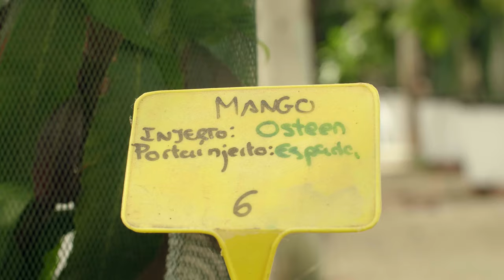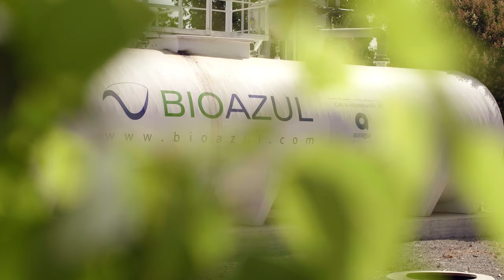RichWater Tecnología innovadora para la reutilización de aguas residuales en agricultura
RichWater tiene una solución basada en una innovadora tecnología que combina un tratamiento eficiente del agua a bajo coste mediante un MBR, un modulo de mezcla para obtener la combinación óptima de agua limpia y regenerada y un sistema de control y monitorización a través de sensores de suelo. Esta combinación permite ofrecer una fuente fiable de agua libre de patógenos y responder in situ a la demanda de riego y fertilización de cada tipo de suelo.
El enfoque de RichWater permite ahorrar agua dulce y fertilizantes en la agricultura. Los operadores de plantas de tratamiento de aguas residuales con este sistema tendrán la posibilidad de ofrecer un nuevo producto a sus clientes potenciales: agua de riego rica en nutrientes y libre de patógenos. Mientras que los agricultores tendrán acceso a una fuente garantizada y constante de este agua, lo que supone un enorme beneficio en las regiones áridas.